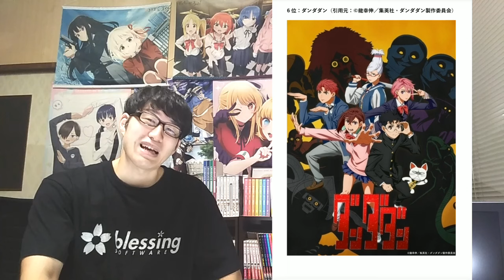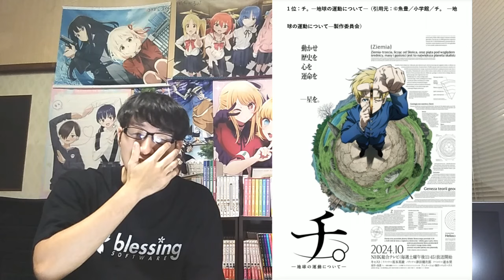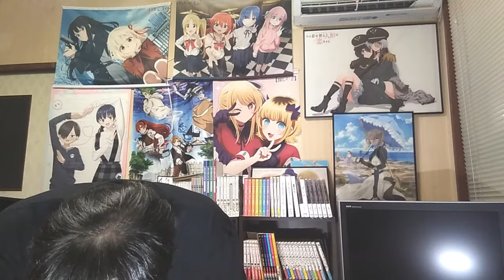【2024年秋アニメ】開幕前おすすめランキングTOP20【超豊作確定か！？レベル鬼高！！】※配信アニメ及びショートアニメはランキング対象外【ネタバレなし】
【2024年秋アニメ】「海外期待度」開幕前各ランキングTOP10【Anime Trending、Anime Corner】(ネタバレなし)【続編強すぎの中超注目新作は！？】

青の祓魔師 雪ノ果篇（第4期）
アオのハコ
青のミブロ
神之塔 -Tower of God- 工房戦（第2期）
鴨乃橋ロンの禁断推理 2nd Season
きのこいぬ
君は冥土様。
ソードアート・オンライン オルタナティブ ガンゲイル・オンラインⅡ（第2期）
ダンジョンに出会いを求めるのは間違っているだろうかⅤ 豊穣の女神篇（第5期）
ダンダダン
殿と犬
夏目友人帳 漆（第7期）
ハイガクラ
ばなにゃ あらうんど ざ わーるど
BLEACH 千年血戦篇-相剋譚-（最終章3クール目）
ブルーロック VS. U-20 JAPAN（第2期）
ぽちゃーズ
マーダーミステリー・オブ・ザ・デッド
魔王2099
魔法少女リリカルなのは 20周年記念セレクション
村井の恋
メカウデ
らんま1/2
るろうに剣心 －明治剣客浪漫譚－ 京都動乱（第2期）
BEASTARS FINAL SEASON Part１
戦国妖狐 千魔混沌編（3クール目）
デリコズ・ナーサリー
2.5次元の誘惑（2クール目）